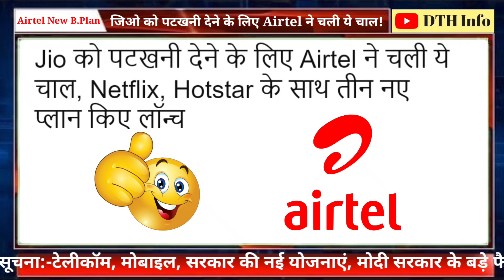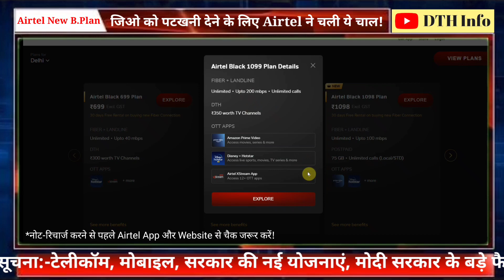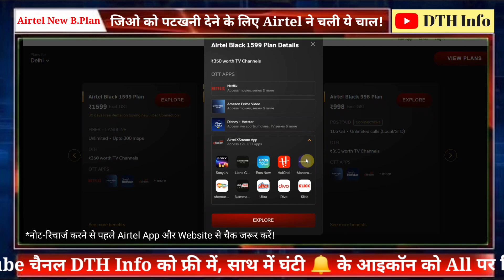Jio को पटखनी देने के लिए Airtel ने चली ये चाल, Netflix, Hotstar के साथ तीन नए प्लान किए लॉन्च